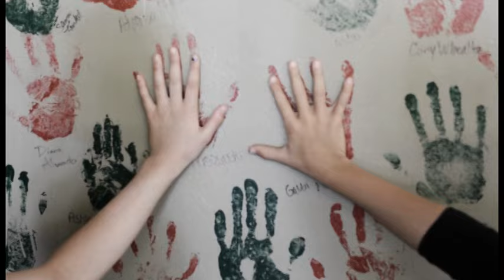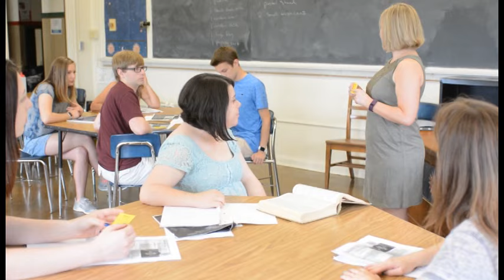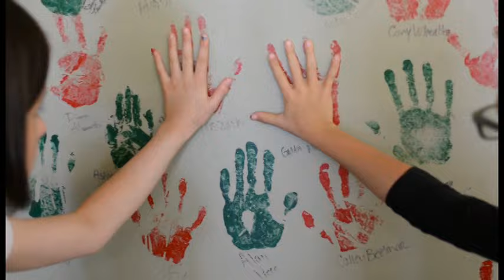LPHS Jostens Renaissance Video Contest Entry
LaSalle-Peru Township High School's latest Renaissance video to win a national award from Jostens Renaissance.